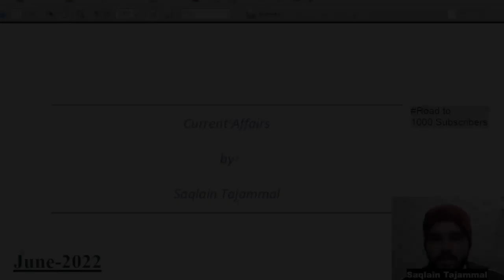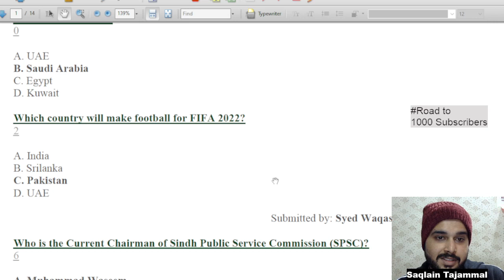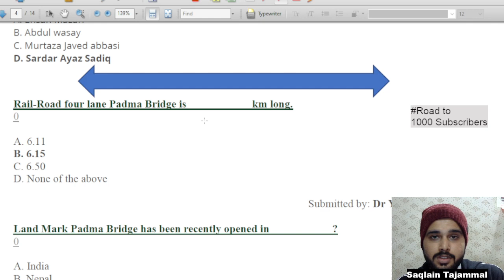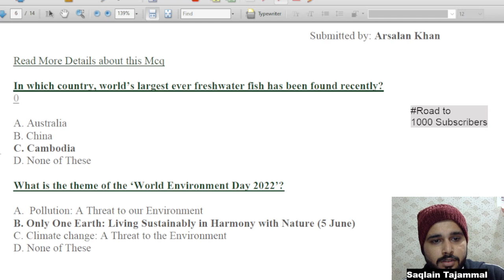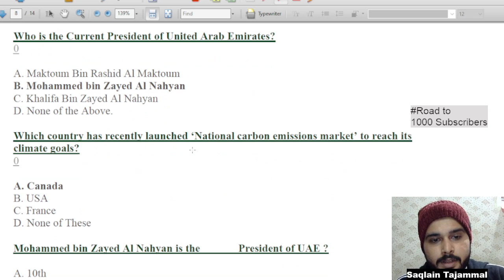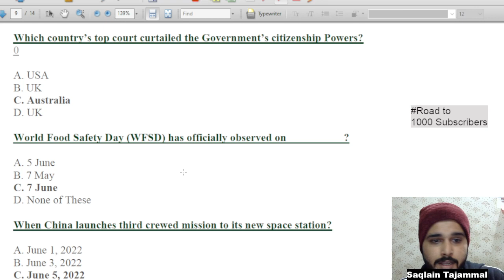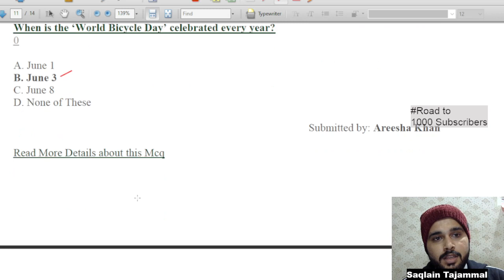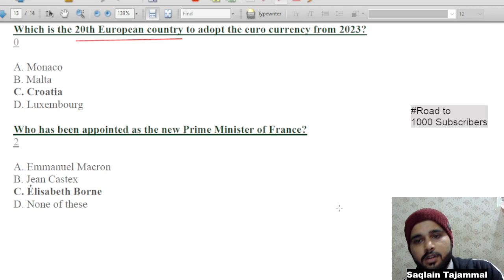✅PakMcqs June 2022 mcqs + Test (updated) 👍 | Important for FPSC, PPSC, NTS, ASF tests and jobs 2023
In this video we discuss 65+ important current affairs mcqs from June 2022.
In addition to these, I also explain the mcqs and give the possible directions in which the expected questions can be asked. In this way, it will help you prepare for the exams in a comprehensive manner. These will be helpful for all the test of Inspector, Sub-Inspector, Assistant, Assistant Director (AD), under  FPSC, PPSC, SPSC, BPSC, FIA, IB, ASF, and MOD.
The pdf includes both Pakistan Current Affairs and World Current Affairs of the month.

✅ *2021 Mcqs* of Current Affairs complete year 2021- For PPSC, FPSC, FIA, ASF, ANF, IB, Inspector Customs, MOD exams

00:00 Intro